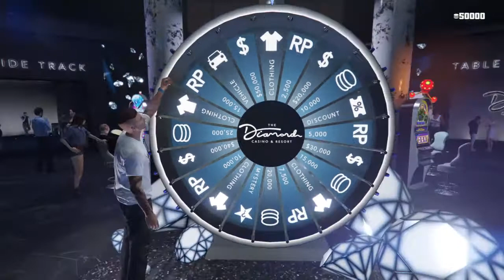GTA ONLINE: Lucky Wheel Spin Win of the Day Grotti Cheetah Classic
won the Grotti Cheetah Classic with first spin of the day